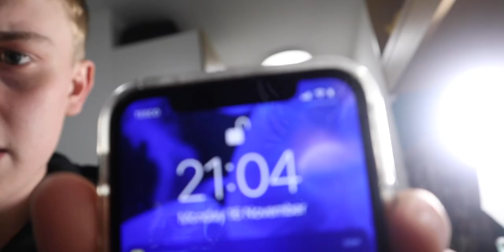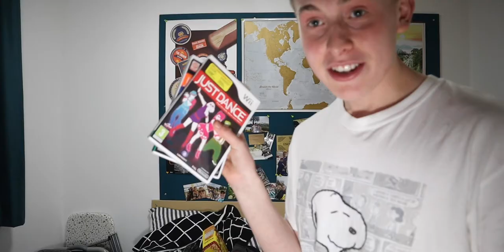How Not To Be Bored In Isolation | Uni Vlog #7